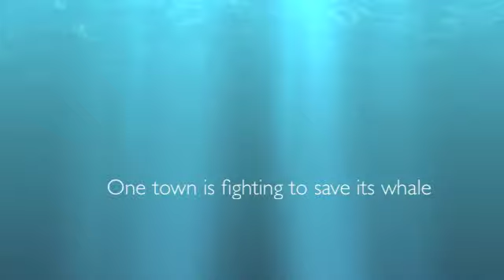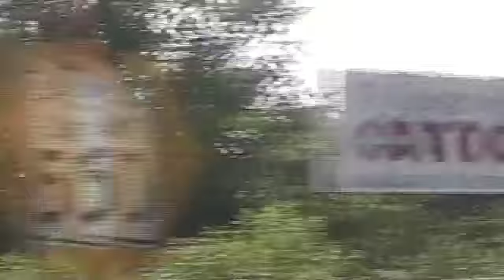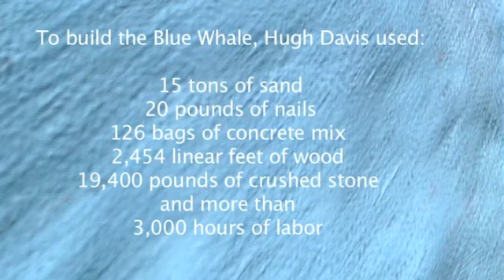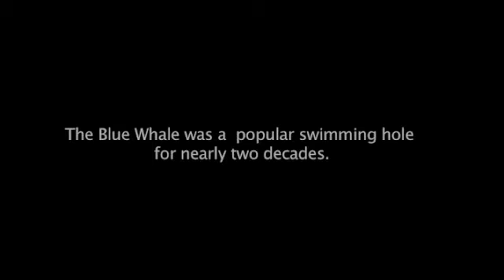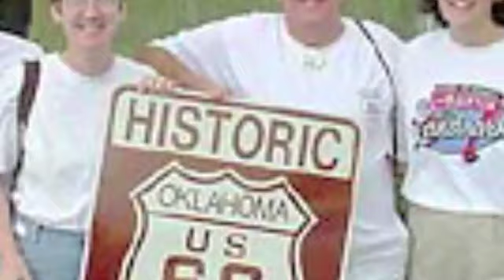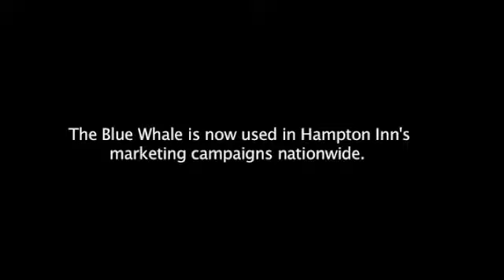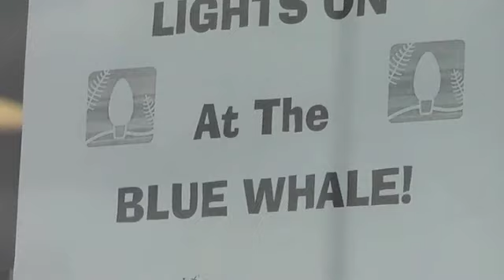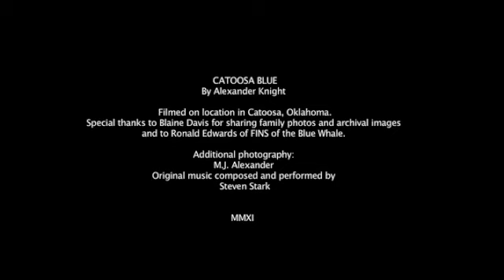alexander knight - catoosa blue.mov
This Documentary Short was donated to the Catoosa Arts & Tourism Society/Fins of the Blue Whale by the artist, Alexander Knight. It documents the Blue Whale and the first ever "Lighting of the Blue Whale". Thank you Mr. Knight.